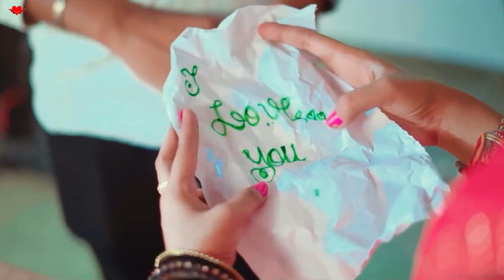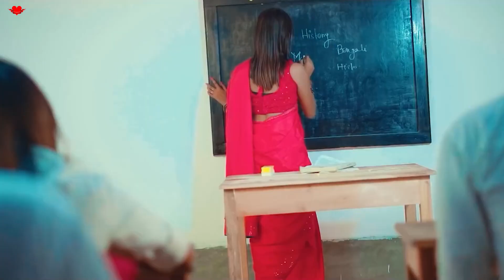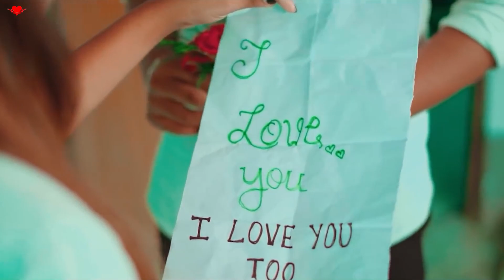Teri Ek Baat | School Life Story | Crush On Madam